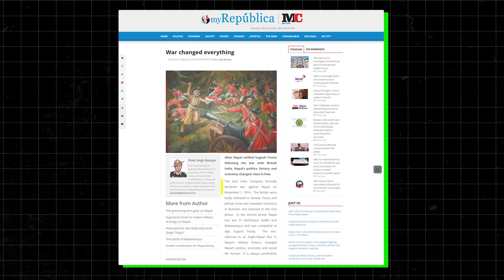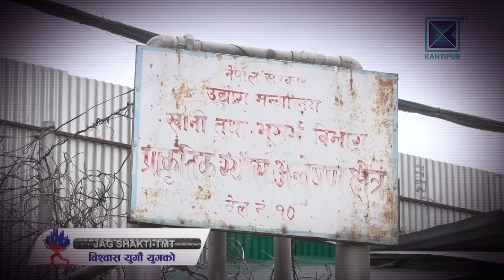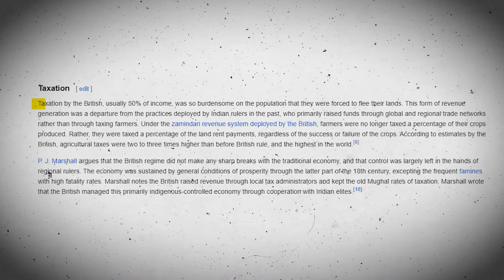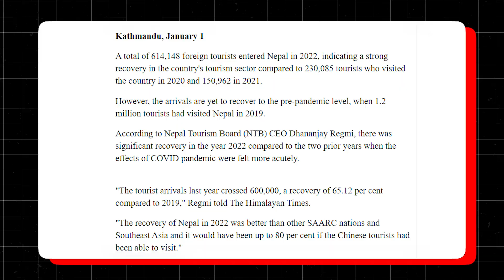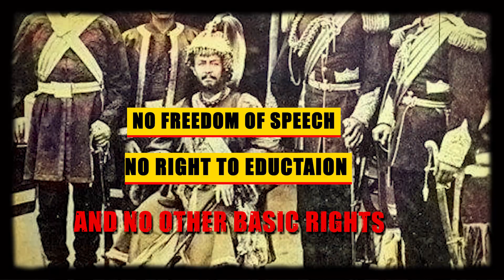British Colonized Nepal? What-If Scenario | Long Story Short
What if Nepal was captured by the British?" In this video we have analyzed the possibility of what would have happen if the British Nepal was which we know as Anglo Nepalese War would have continued.

What if nepal was a part of India or The Great Britain? Would Nepal be able to escape the british empire? Would the history of Nepal be drastically different? Could we see development in nepal?

Presenter: Aayush Pokhrel
Research/Script : Binod Neupane and Aayush Pokhrel